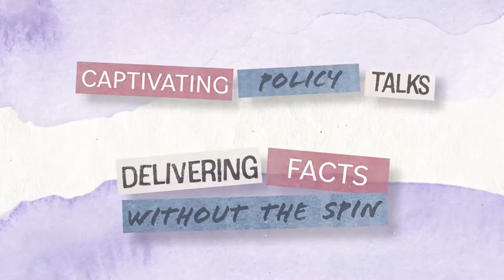She Thinks | Rep. Kevin Hern on His Journey from Farm to Congress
Representative Kevin Hern of the great state of Oklahoma joins the podcast this week to discuss his journey to Congress. Turns out, it is possible to go from hog farmer to congressman. We cover the issues small businesses are facing today, including the struggle to fill jobs, and what the short- and long-term impacts of the Build Back Better Act are on the economy.

U.S. Rep. Kevin Hern is a Republican representing Oklahoma's 1st District. He was born on an Air Force Base and gained an early appreciation for the sacrifices that military families make. In high school, Kevin earned an Architectural Drafting Certificate at a Career Technology school, which he used to work and pay for his Engineering degree. Later in life, he earned his MBA. He went on to work as an Aerospace Engineer for Rockwell. Then began saving to purchase his first McDonald’s Restaurant by starting and operating small business ventures: writing computer programs to automate tasks for businesses, real estate, and even hog farming. Kevin Hern was sworn into Congress on November 13th, 2018, serving the remainder of Congressman Jim Bridenstine’s term. Kevin and his wife Tammy live in Tulsa and have three children.